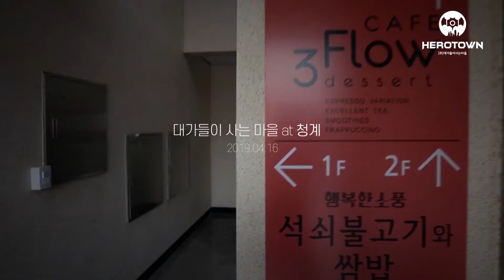청계산 출장 음식사진촬영 / 현장스케치 / Herotown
안녕하세요. 대가들이 사는 마을입니다.
4월16일 청계산에 위치한 '행복한 소풍' 식당으로 출장촬영을 다녀왔는데요,  작가님과 스타일리스트의 열정적인 촬영 현장 모습을 영상으로 담아보았습니다.

Hello. This is a HEROTOWN.
On April 16, I went on a business trip to a "행복한소풍" restaurant located in Cheonggyesan Mountain. I filmed the passionate shooting scene between the Photographer and the stylist.
[대가들이 사는 마을]
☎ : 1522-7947